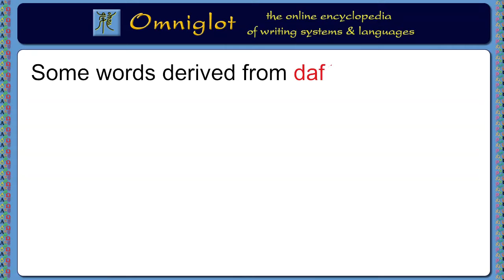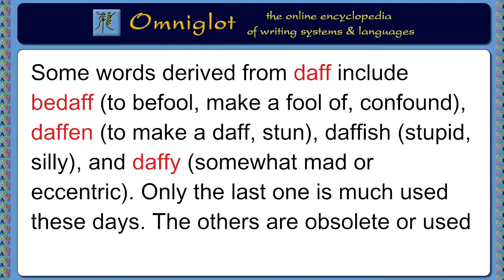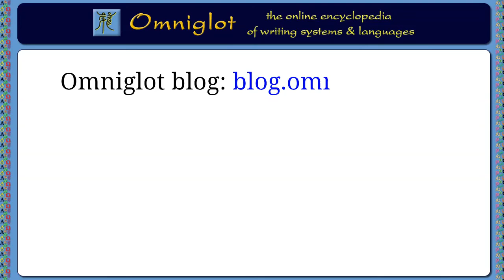Adventures in Etymology - Daff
Today we’re playing with the word daff (a fool, idiot or blockhead).

I also write about words, etymology, and other language-related topics, on the Omniglot Blog